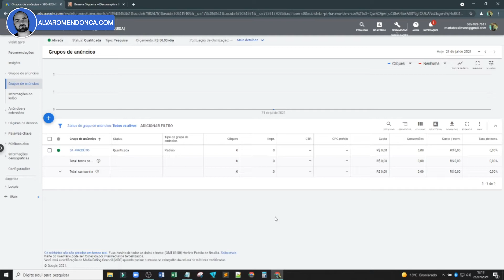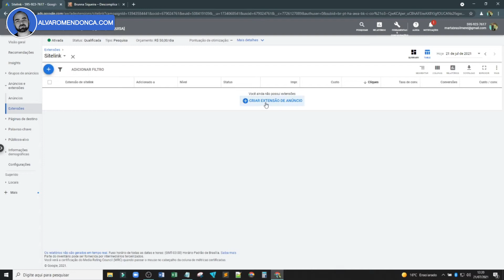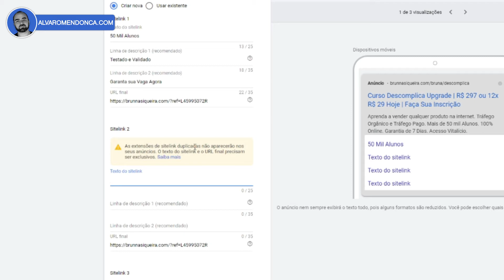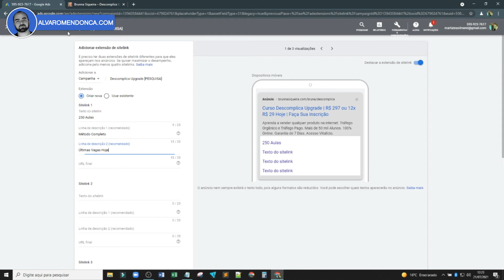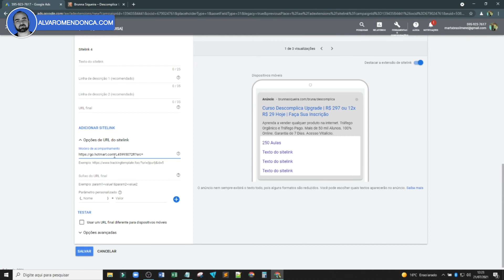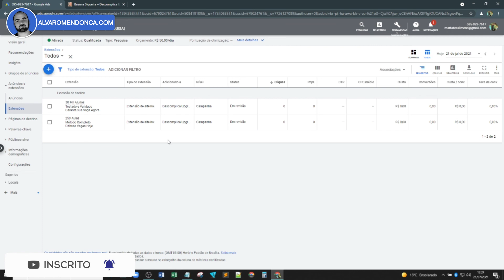A FORMA CERTA de Criar EXTENSÃO DE SITELINK no Google Ads Para Afiliados